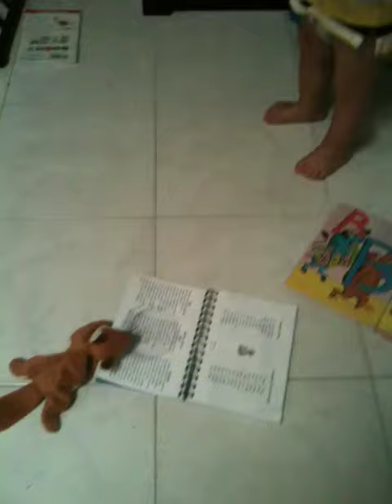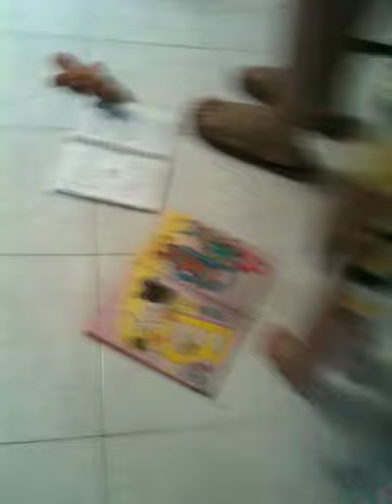Bubba getting into the birdseed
Bubba getting into the birdseed from the eyes of Miss Abby